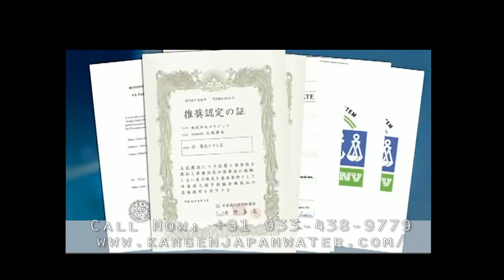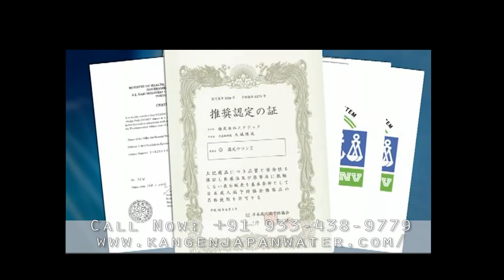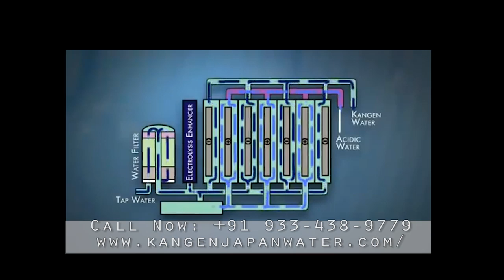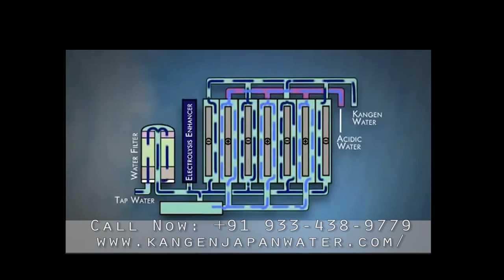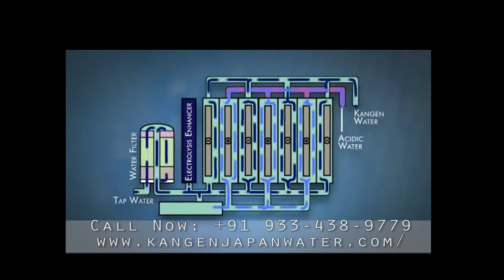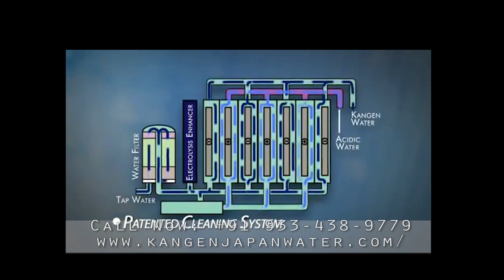Kangen water Ionizer from Japan